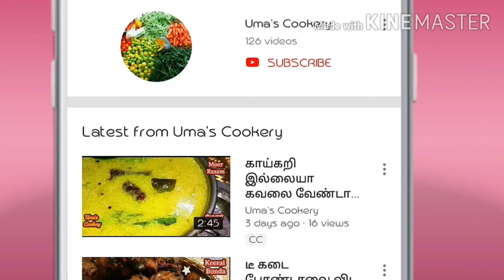உருளைக்கிழங்குல காரசாரமா இது போல ஒரு பொரியல் செஞ்சு பாருங்க I Potato Garlic poriyal I Masala potato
How to make potato masala curry in tamil

Ingredients

Sambar chilli powder    01 spn